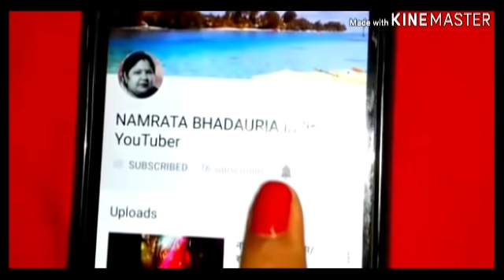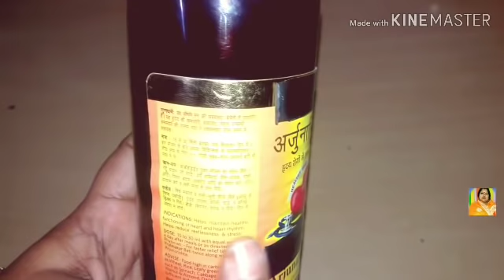हार्ट अटैक से कोई भी व्यक्ति नहीं मरेगा इस वीडियो को देखने के बाद/Reason and Remedy of Heart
My name is Namrata  bhadaria indian  YouTuber

DISCLAIME :The information provided on the channel aad its video is four general purposes only and should notred  as profanation  advice we are trying  to provide a perfect ,valid specific detaisled information  we are not a licensed profanation  so make sure with your profanation  consultant in case you  need. all the     content published in aur channel  is our own creativity